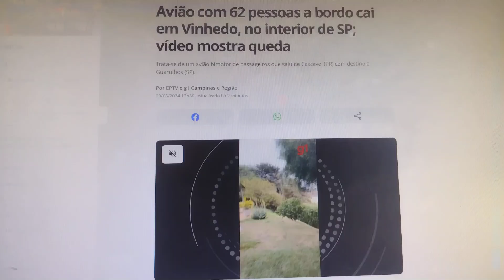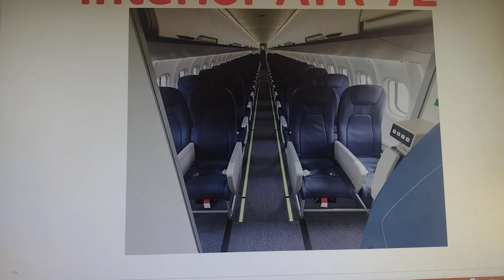Avião cai em São Paulo